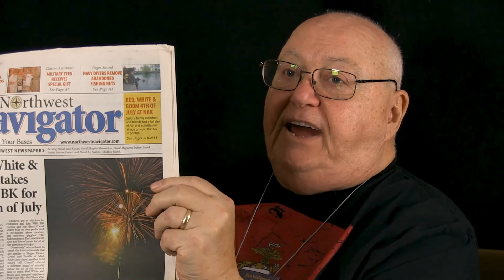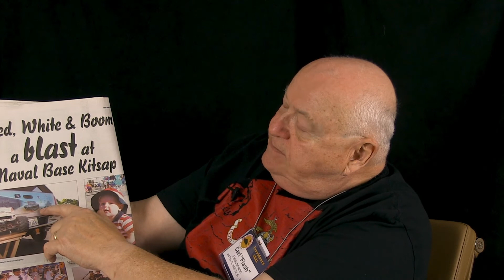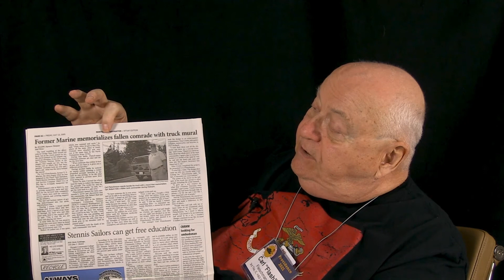Vietnam Tankers - Carl Fleischmann - 2021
Interviewed and recorded by Martin Madert of Witness to War.